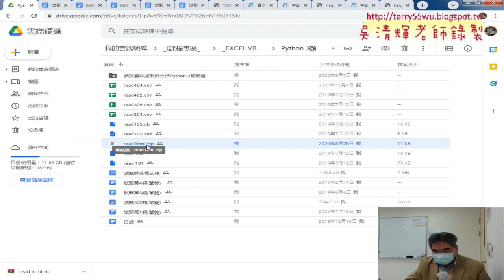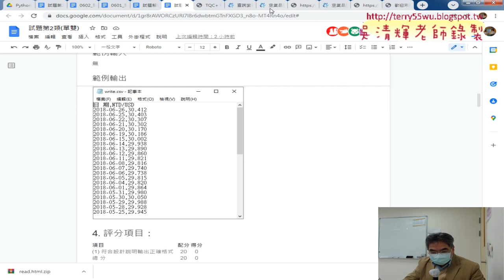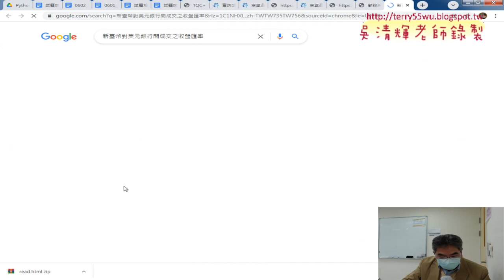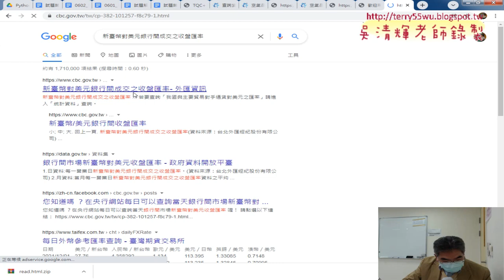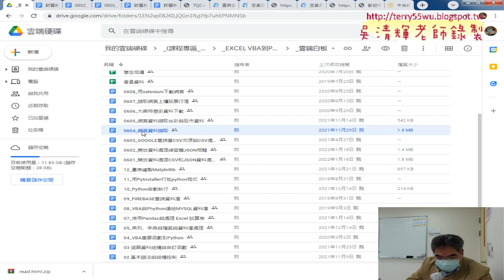07 202 美元收盤匯率問題說明